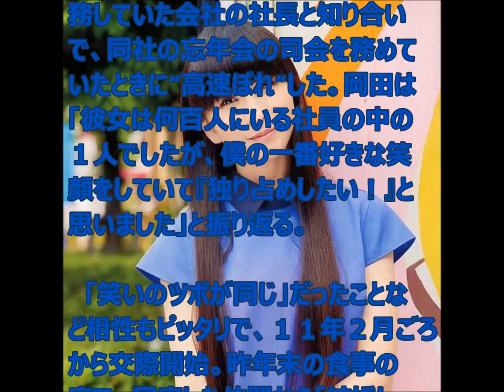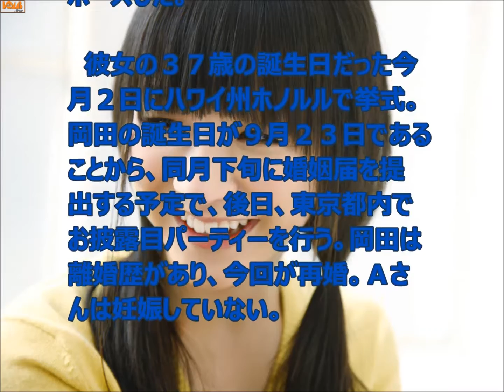イジリー岡田 結婚！！かしゆか似の37歳ネイリスト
【限定企画】YouTubeをご覧の方にお知らせ。顔出し、声出し、撮影不要！
コピペ動画＆スマホを使って簡単に月収100万円を稼ぐ方法！

お笑いタレント、イジリー岡田（５１）が９月下旬に再婚することが１８日、分かった。お相手は１４歳下のネイリスト（３７）で、Ｐｅｒｆｕｍｅの“かしゆか”こと樫野有香（２７）似の美女。

【ＣＲ牙狼金色になれＸＸ 】《イジリー岡田》道　第10話ジャンバリ.TV][パチスロ][スロット]

【ＣＲ牙狼金色になれＸＸ 】《イジリー岡田》道　第11話[ジャンバリ.TV][パチスロ][スロット]